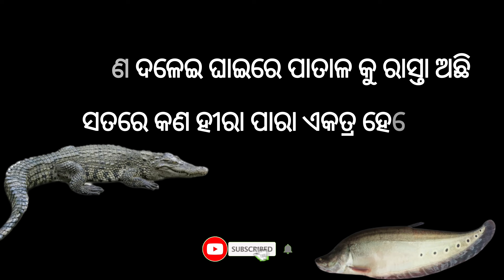ମାଳିକା କଥା ସତ୍ୟ ହେଲା ଦଳେଇ ଘାଇ ରେ ପତାଳକୁ ରାସ୍ତା ପ୍ରମାଣ ଦେଲେ ବାବା ।malika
ମାଳିକା କଥା ସତ୍ୟ ହେଲା ଦଳେଇ ଘାଇ ରେ ପତାଳକୁ ରାସ୍ତା ପ୍ରମାଣ ଦେଲେ ବାବା ।